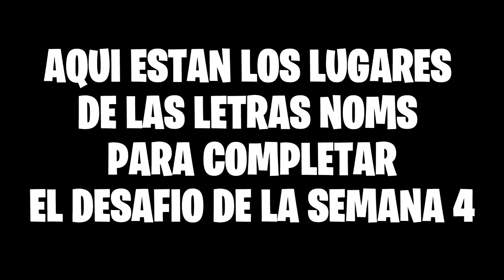UBICACION DE TODAS LAS LETRAS N.O.M.S | FORTNITE BATTLE ROYALE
Descarga FORTNITE BATTLE ROYALE completamente GRATIS aquí:
Con cada descarga que tu realices desde este enlace así me apoyas al crecimiento de este tu canal :'D

Unete a mi clan que se llama: ⚡️ DUSTY RIDERS ⚡️ en CLASH OF CLANS!, LINK DEL CODIGO DEL CLAN
 💀⚡CLAN NIVEL 2⚡💀
✅100% GUERRA✅
🥇100% JUEGOS🥇
📲100% ACTIVOS📲
🔝100% DONADOR🔝
🙏¡UNETE!🙏

Vale chicos estaré subiendo al canal jugando en Duos y Squad en los mapas de MIRAMAR Y ERANGEL, Si quieres participar en el vídeo te dejo mi nickname y mi id para que me envíes una solicitud de amistad.
NICKNAME: ViktorZzReyes
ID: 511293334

Los requisitos por obvias razones son que juguemos juntos es que juegues en el servidor de Norteamerica (para que el lag no sea constante a diferencia de los otros servidores) y que cuentes con un buen micrófono para que todos te escuchen.

Sé que no soy el mejor en edición de vídeos :( pero espero mejorar con el tiempo algún día losé ese día llegará, :'D pero esto es lo que me apasiona y quiero transmitírselo a todos ustedes... :D

Antes de que te vayas, no te olvides de activar la campanita de notificaciones en mi canal :D para que te llegue todo el contenido nuevo que este subiendo cada día o en cualquier momento, ya que Youtube no avisa cuando subo un nuevo vídeo :'(

Nota: Estoy mas activo en el instagram jeje xD

Si quieres dejarme algún donativo que gustes, te invito a que lo hagas, no importa la cantidad que sea es con bien en común para el crecimiento de un mejor contenido para el canal :D

Canción final utilizada en este vídeo:

ツ ¡Bienvenido a mi canal! ツ

Canal dedicado actualmente a Gameplays pero quien sabe.  Algún día me encontraras con juegos android, juegos divertidos, juegos indie, etc. Subo Vlogs, Tutoriales, Unboxings, Reviews, etc...

Mínimo dos vídeos a la semana, pero muchos días diferentes tendréis mas de dos vídeos, horas habituales de publicación 10:00AM a 23:00pm hora mexico.

Unete! No vas a encontrar en muchos canales la dedicación y ganas que yo le pongo y el contenido siempre será de calidad (o al menos es lo que trato de hacer). No pierdas esta maravillosa oportunidad de unirte a un canal que puede que sea un grande en el futuro y en el que tu participación es muy importante.

↓ Esto ni siquiera yo se cuando lo actualizare :D